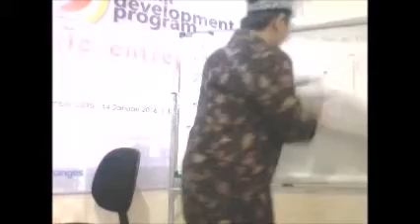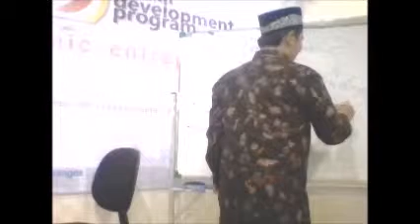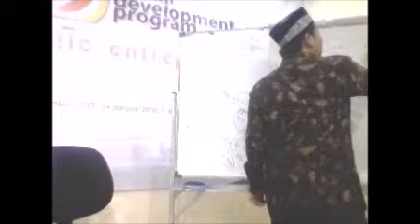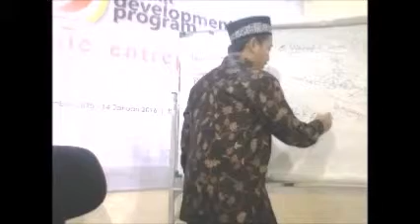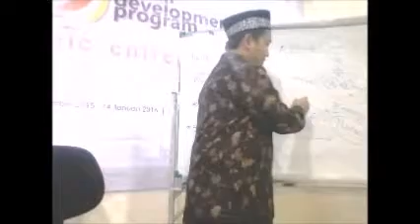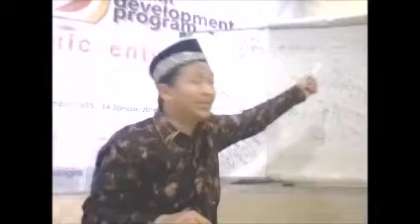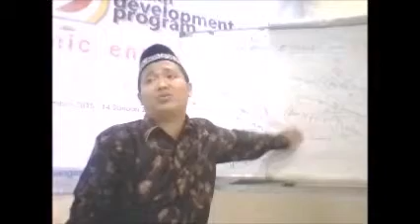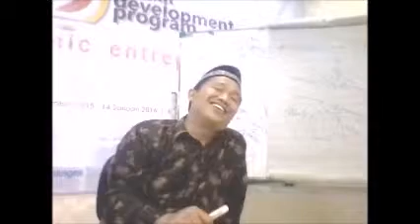Training Nadhir dan Wakaf bag. 8 UST MZ (MUHAMMAD ZEN) DI NDP IMZ 2015